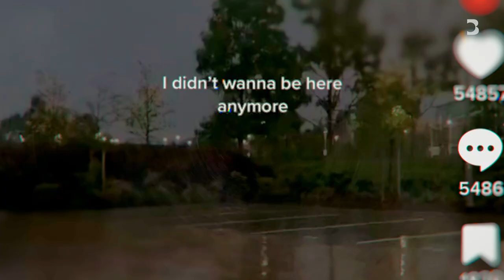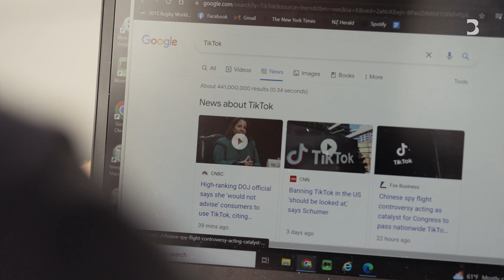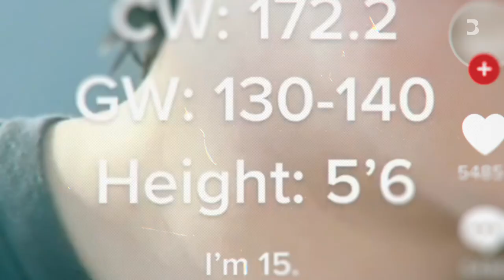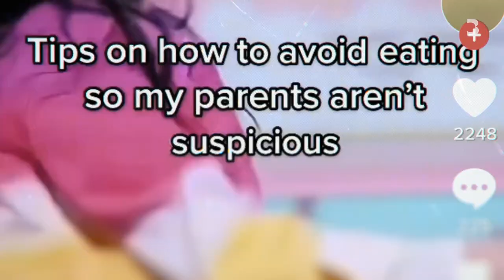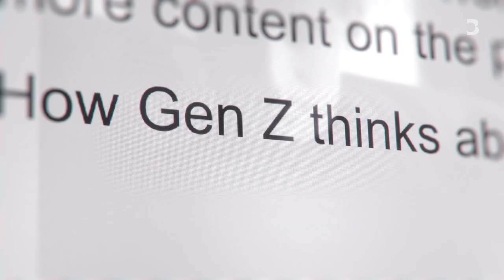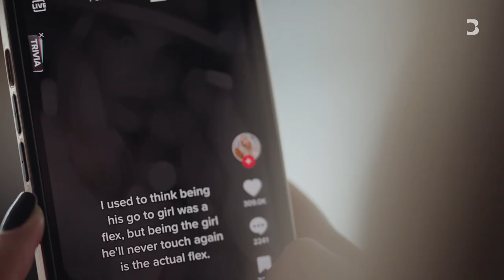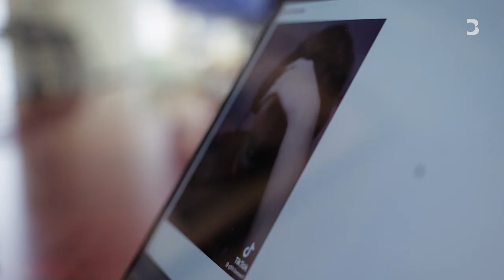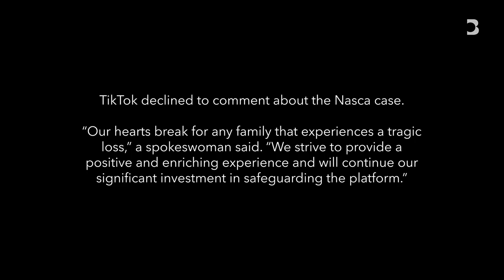TikTok's Algorithm Sends Kids Suicide Content | Bloomberg Investigates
TikTok’s secret algorithm has been blamed for sending young users content that pushes some into a spiral of self-harm, disordered eating and suicide.

In this episode of Bloomberg Investigates, we meet a 13-year-old girl recovering from anorexia nervosa and a former TikTok employee who reveals the warnings he gave colleagues about the app's algorithm.

And we see what TikTok continues to send a 16-year-old boy who, according to his parents and their attorneys, killed himself because of the disturbing content that kept landing in his "For You" feed.